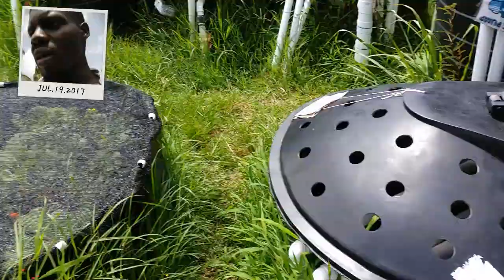Aquaponic Machine: Crossing the chasm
Deciding to go commercial and mono cropping also looking a stages of plant growth. solar powered system. moving from backyard production commercial production of food at the  Aquaponic Machine: Crossing the chasm